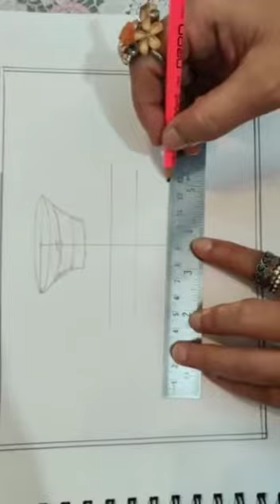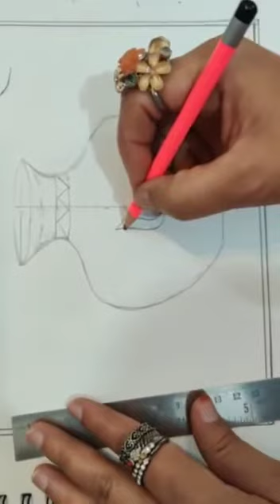Class V (Drawing) "Flower Pot" (Attachment in description box)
Class V (Drawing)

Dear students
🌸Today, I am posting topic1 *Flower Pot"*
🌸 Read the instructions carefully before doing the work in the drawing file and book.
🌸Draw & colour(Water or pencil)the topic neatly in the book and drawing file as shown in the PDF.